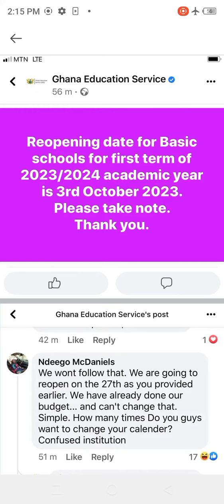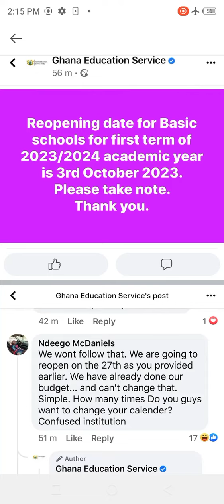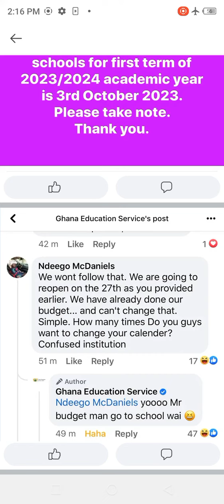Watch GES official Facebook admin jab teachers for their comment under new academic calendar notice